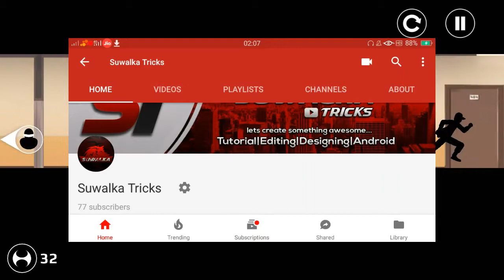Q&A Announcement | Ab Tak Chappan | Must Watch 😂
Just a qna video 😂😂😂